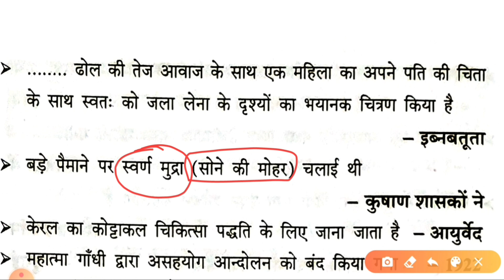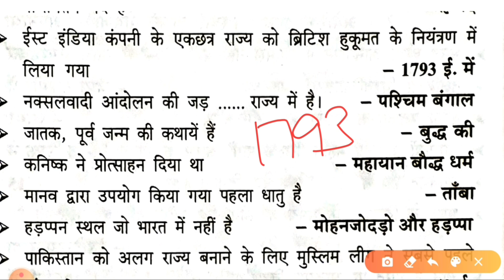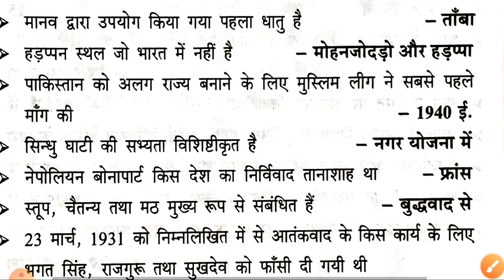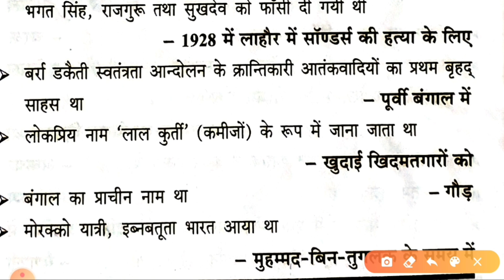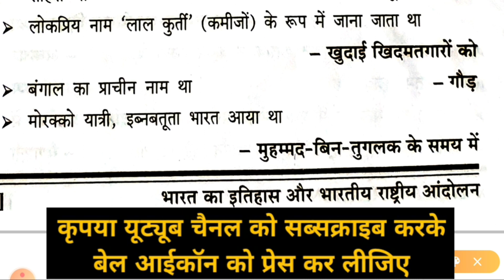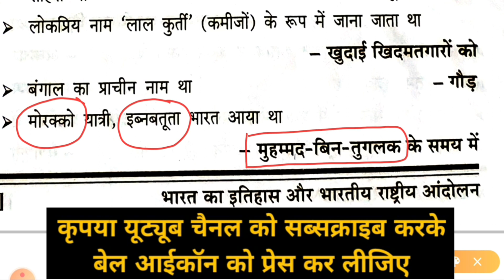#27 भारत का इतिहास || Indian History || सामान्य ज्ञान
इस वीडियो के माध्यम से जूनियर_हाईस्कूल_शिक्षक_भर्ती_2021 में 50 नंबरों के अनिवार्य_प्रश्न_पत्र सामान्य_ज्ञान की तैयारी कराई गई है। यह सारे प्रश्न बहुत ही ज्यादा महत्वपूर्ण_प्रश्न है जो बार-बार आपकी परीक्षा में पूछे जाते हैं। वीडियो को एक दो बार देखकर इन सारे इंपॉर्टेंट_प्रश्नों को आप रट सकते हैं।

History
इतिहास
भारत का इतिहास
bharat la itihaas
इतिहास विषय के महत्वपूर्ण प्रश्न
मोस्ट इंपोर्टेंट क्वेश्चन फॉर हिस्ट्री
junior super tet histry
जूनियर शिक्षक भर्ती इतिहास
सामान्य ज्ञान
GK
GS
histry most important question
भारत का स्वतंत्रता आंदोलन
भारतीय इतिहास
पाषाण काल
मुगल काल
भारतीय आंदोलन

junior added school vacancy
जूनियर एडेड विद्यालय शिक्षक भर्ती
जूनियर शिक्षक भर्ती नोटिफिकेशन
जूनियर शिक्षक भर्ती योग्यता
जूनियर हाईस्कूल शिक्षक भर्ती
junior added vacancy 2021 syllabus
junior super tet syllabus
जूनियर हाई स्कूल सिलेबस
जूनियर हाई स्कूल वैकेंसी
जूनियर सुपर टेट सिलेबस
जूनियर शिक्षक भर्ती लेटेस्ट न्यूज़
सहायता प्राप्त जूनियर हाई स्कूल भर्ती 2021 जूनियर हाई स्कूल
एडेड जूनियर हाईस्कूल शासनादेश
एडेड जूनियर हाईस्कूल शासनादेश सिलेबस
एडेड जूनियर विद्यालय शिक्षक भर्ती 2021
जूनियर भर्ती लेटेस्ट न्यूज़
junior shikshak bharti 2021 yogyata
जूनियर भर्ती योग्यता
यूपी एडेड जूनियर हाईस्कूल सहायक शिक्षक भर्ती 2021
up junior shikshak bharti 2021
junior high school Eligibility
uptet news today
junior bharti news

यूपी ऐडेड जूनियर हाई स्कूल शिक्षक भर्ती 2021
सहायता प्राप्त जूनियर हाईस्कूल की भर्ती 2020
एडेड जूनियर हाईस्कूल में हेड मास्टर के लिए क्या योग्यता होगी
एडेड जूनियर हाईस्कूल शासनादेश 2020
एडेड जूनियर हाईस्कूल लेटेस्ट न्यूज़
UP Teacher Recruitment 2021
एडेड जूनियर हाईस्कूल शासनादेश 2021
सहायता प्राप्त जूनियर हाईस्कूल की भर्ती 2021
यूपी शिक्षक भर्ती 2021
एडेड जूनियर हाईस्कूल
ऐडेड स्कूल भर्ती 2021
एडेड स्कूल भर्ती 2020
लेटेस्ट न्यूज़
यूपीटीईटी
निजी एडेड प्राइमरी विद्यालय ताजा खबर इलाहाबाद
एडेड जूनियर हाई स्कूल टीचर भर्ती लेटेस्ट न्यूज़
जूनियर हाई स्कूल में शिक्षक भर्ती के लिए योग्यता
एडेड जूनियर विद्यालयों में शिक्षक के लिए क्या टीटी क्वालीफाई होना चाहिए
एडेड जूनियर हाईस्कूल शासनादेश SYLLABUS
फॉर्म भरने की योग्यता क्या है???
कॉमर्स वाले क्या करें??
इस योग्यता के व्यक्ति फॉर्म भर सकते हैं??
क्या गणित और विज्ञान दोनों का पेपर देना होगा
एडेड जूनियर विद्यालय शिक्षक भर्ती क्वालिफिकेशन
एडेड जूनियर विद्यालय शिक्षक भर्ती योग्यता

जूनियर टीईटी 2021
अपर प्राइमरी टीटी 2021
जूनियर लेवल टीटी 2021 क्वालीफिकेशन
up aided junior high school teacher bharti latest news
up aided school teacher vacancy